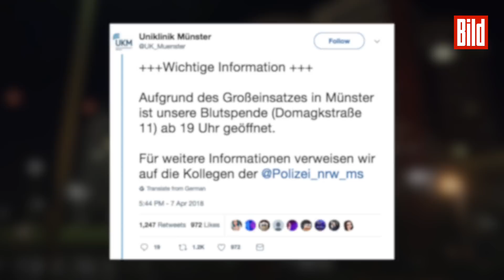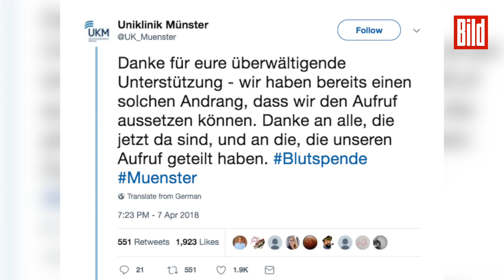Menschen stehen Schlange zum Blutspenden nach Anschlag in Münster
Nach der Todesfahrt eines Camping-Busses in Münster rief die Universitätsklinik Münster (UKM) die Bevölkerung zu Blutspenden auf. Innerhalb kürzester Zeit standen die Menschen Schlange, um zu helfen!